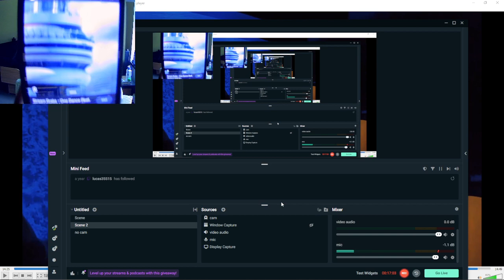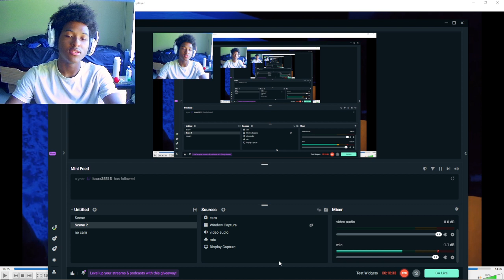Tokyo malls are big ash // POiiSED, CoryxKenshin & Friends Visit Japan Part 2 REACTION